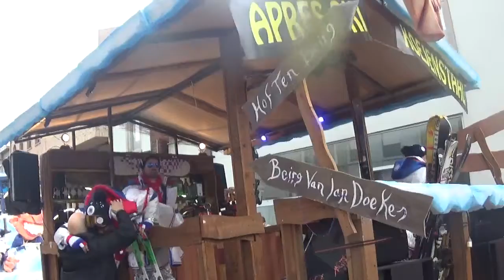Onzjier Zèn Préférés 2020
Aalst carnaval 2020